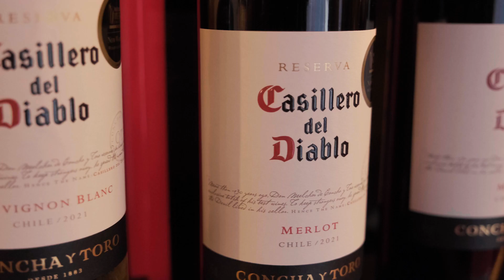Casillero del diablo - Stella Cinema | Original event video production by Lensmen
Lensmen Video Production, Photographic and Time-lapse Photography Agency

lensmen.ie/business-marketing-videos/

© SKP & Associates Ltd. trading as Lensmen & Associates / Lensmen Video Production, Photographic and Time-lapse Photography Agency